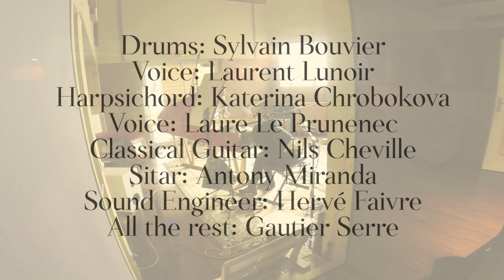Igorrr - The Making of Savage Sinusoid [part2]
Here is the making of the album Savage Sinusoid part 2/3. Only the recordings.
The images were recorded by Svarta Photography between February 2013 and January 2017 at Improve Tone Studios.

Drums: Sylvain Bouvier
Voice: Laurent Lunoir
Harpsichord: Katerina Chrobokova
Voice: Laure Le Prunenec
Classical Guitar: Nils Cheville
Sitar: Antony Miranda
Sound Engineer: Hervé Faivre
All the rest: Gautier Serre